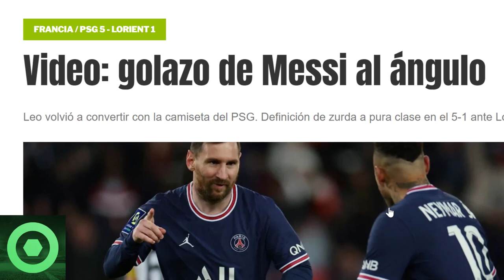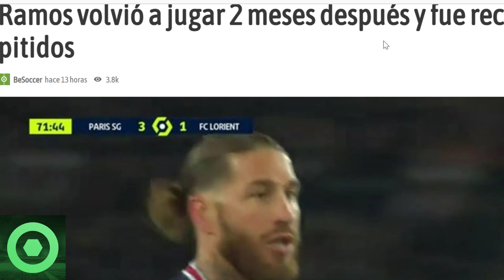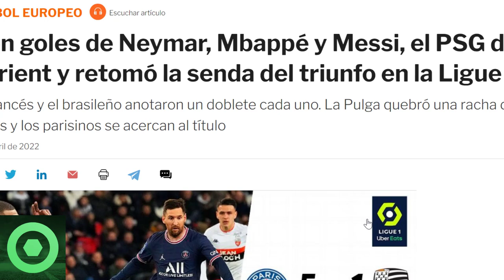🔴¡VAMOS! GRAN NOTICIA de LEO MESSI 🔴FUTURO MBAPPÉ 🔴 MALA NOTICIA para SERGIO RAMOS, PSG vs LORIENT 🟥